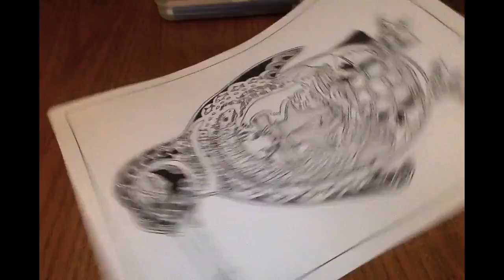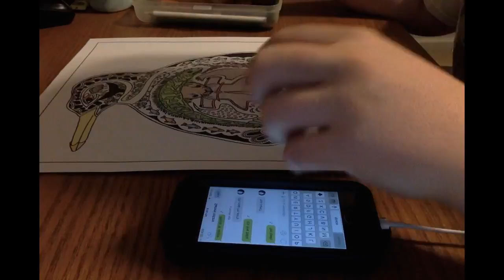Timelapse: Colored Penguin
Hello Everybody!! It has been awhile since a timelapse has been up!! But, Don't Worry!! My New Schedule Will Be In Effect, On June 9!!!